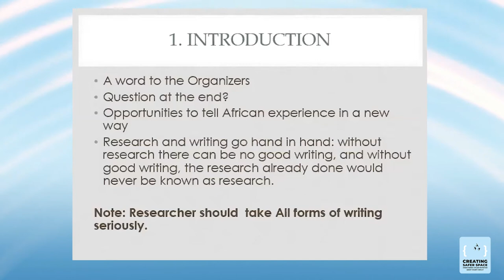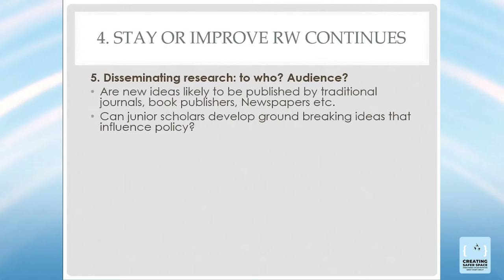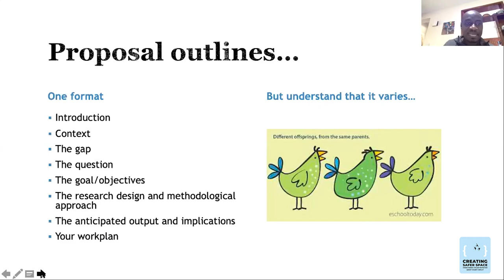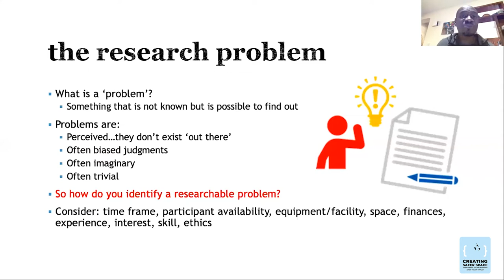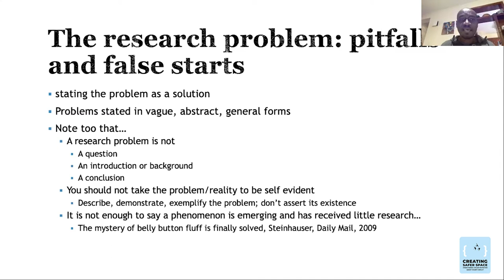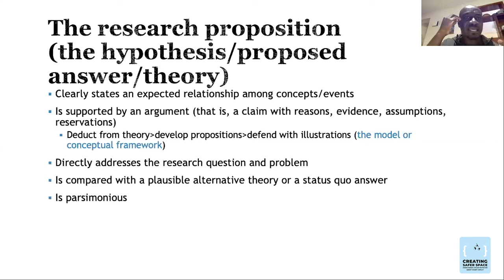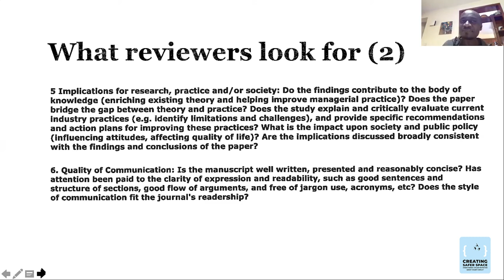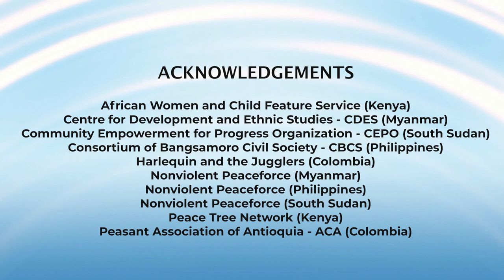Research Proposal and Research Writing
Welcome to the AHRC-GCRF Creating Safer Space Research Methods Training Workshops!

In this workshop, Prof. Joseph Ngala (United States International University) and Dr. Ben Ngoye (Strathmore University Business School) discuss strategies on research and research proposal writing.

This workshop was held on 24 June 2021 and was organized by the Strathmore University Business School (SBS) in Kenya on behalf of the AHRC-GCRF Network Plus Creating Safer Space.

To view the subtitles in Spanish, please click on the "Settings" icon, click "Subtitles/CC", click "Auto-translate," and choose Spanish.

Learn more about the AHRC-GCRF Network Plus Creating Safer Space by visiting creating-safer-space.com.

¡Bienvenidos a los Talleres de Capacitación en Métodos de Investigación de AHRC-GCRF Creando Espacio Más Seguro!

En este taller, el Prof. Joseph Ngala (Universidad Internacional de los Estados Unidos) y el Dr. Ben Ngoye (Strathmore University Business School) discuten estrategias sobre investigación y redacción de propuestas de investigación.

Este taller se llevó a cabo el 24 de junio de 2021 y fue organizado por la Strathmore University Business School (SBS) para AHRC-GCRF Network Plus Creando Espacio Más Seguro.

Para ver los subtítulos en español, por favor haga clic "CC", haga clic en el icono "Configuración", clic en "Subtítulos / CC", clic en "Traducción automática" y elija Español.

Obtenga más información sobre AHRC-GCRF Network Plus Creating Safer Space visitando creating-safer-space.com